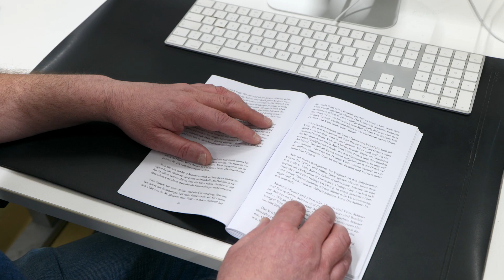Der Traum vom eigenen Buch mit Valmedia